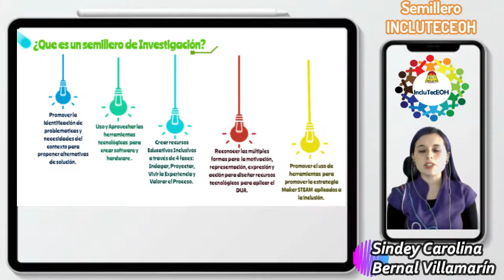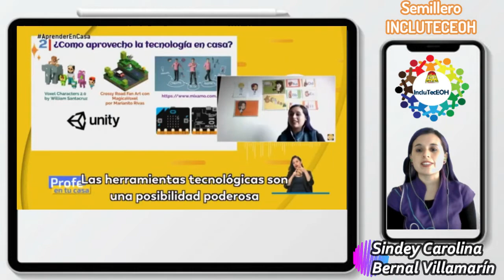Semillero IncluTEC: Diseño de Recursos Inclusivos DUA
Integrante: Sindey Carolina Bernal Villamarin

Colegio Enrique Olaya Herrera